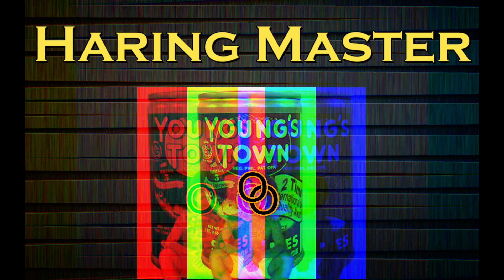YOUNG ONE DISS - Haring Master ( Young's Town)